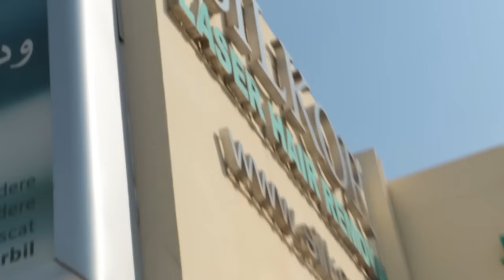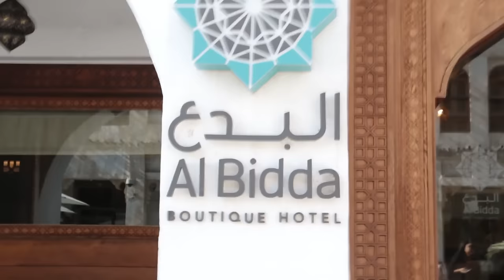The Good Life - vlog3 - الحياة المترفة – فيديو مدونة رقم "3"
In this episode, Layla does a video shoot for her fav brand @origempt and stays at a luxurious suite in one of the boutique hotels in Souq waqif - qatar. it's all about that good life!

I hope you enjoyed going behind the scenes with me and will continue to tune in every SATURDAY to catch the first season.

Snap - beinglyla_a

تقوم ليلي في هذه الحلقة بالتقاط فيديو لعلامتها التجارية المفضلة (origempt@) وتمكث في جناح فاخر في أحد فنادق البوتيك في سوق واقف في قطر. الحياة المترفة هي كل شيء!

أتمنى أن تكونوا قد استمتعتم بمشاهدة ما خلف الكواليس معي، وسأستمر في عرض المزيد كل يوم سبت حتى مشاهدة الموسم الأول بأكمله.
إذا استمتعتم بهذا الفيديو، يرجى إعطائه اعجاب ومن ثم مشاركته!
حساب سناب: beinglyla_a